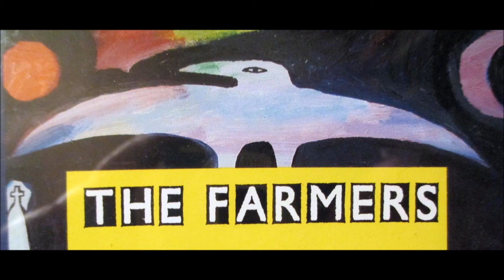The Farmers - Loneliness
From the BLUE DEMO TAPE